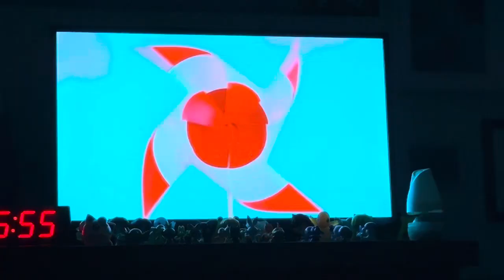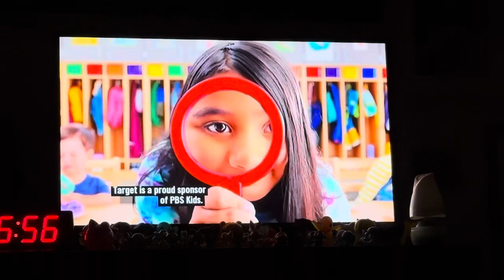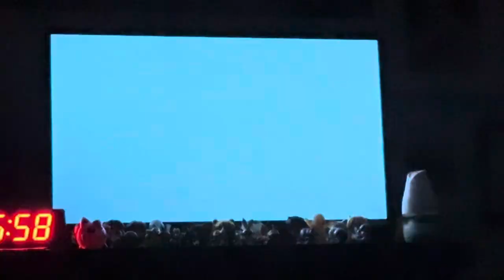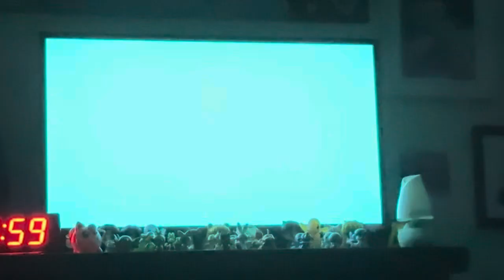PBS Kids Channel Program Break (5-18-2023)